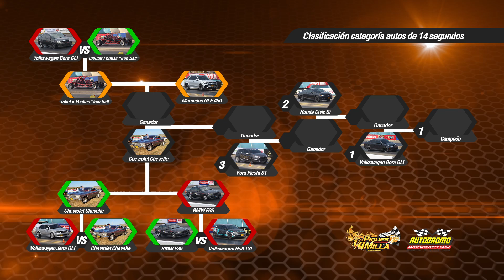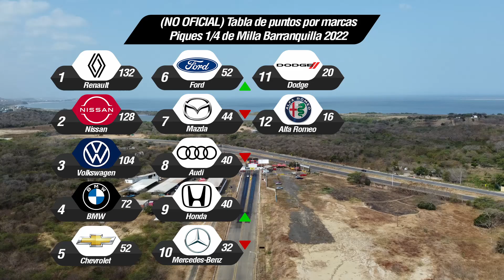Bora GLI 🆚 BMW E36 🆚 Ford Fiesta ST 🆚 Civic Si 🆚 Pontiac🔥 DRAG RACES 🔥 14 seg piques B/quilla 2022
Final de la categoría de autos de 14 segundos, 15va Copa Carnaval de Piques Cuarto de Milla Barranquilla 2022

Carreras de autos en este video:
00:00 Introducción
00:43 Volkswagen Golf TSI vs BMW E36
02:12 Tubular Pontiac "Iron Ball" vs Volkswagen Bora GLI
03:45 Chevrolet Chevelle 66 vs BMW E36
05:46 Pontiac "Iron Ball" vs Chevrolet Chevelle 66
07:05 Ford Fiesta ST vs Pontiac "Iron Ball"
08:29 Honda Civic Si vs Ford Fiesta ST
09:57 Volkswagen Bora GLI vs Ford Fiesta
11:20 Ending

Información sobre los eventos de carreras:
Instagram piques Cuarto de Milla Barranquilla.